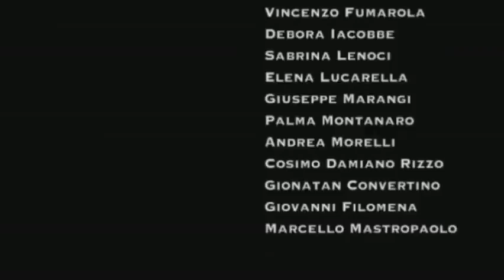Le Immagini della Mente (seconda parte).wmv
seconda parte de "Le Immagini della Mente", un cortometraggio realizzato dai ragazzi dell'Istituto Tecnico Commerciale "Leonardo da Vinci" di Martina Franca (TA) in concorso al Giffoni Film Festival edizione 2010.